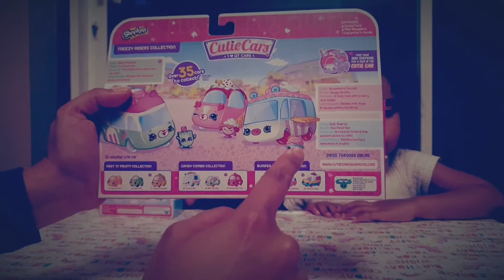Shopkins Cutie Cars Series 2 Unboxing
Are you ready for a Shopkins Cutie Cars palooza with Z3 family ? Today we are unboxing a ton of series 2 Cutie Cars. We have single packs & 3 packs. Look at the color changing cars